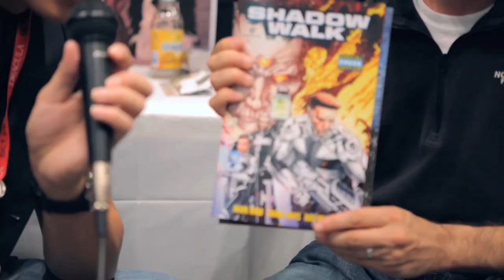Max Brook Interview (NYCC)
NR's David Hoang interviews Max Brooks to promote his new projects including Shadow Walk.